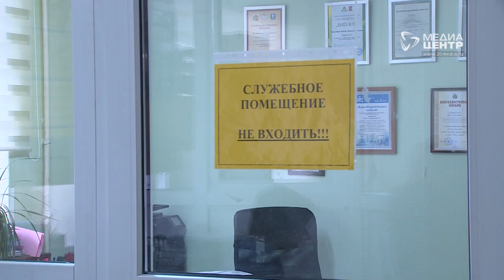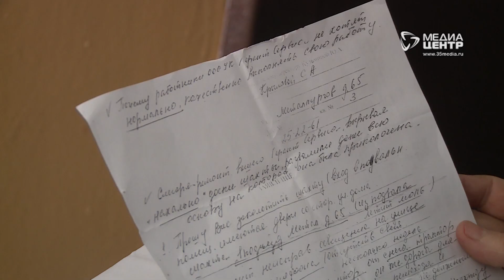Жители нескольких домов в Череповце жалуются на текущую крышу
И снова текущие крыши. Разные дома, разные управляющие компании, а беда одна и та же. Испорченные ремонты, чёрная плесень по стенам, повышенная влажность. Жильцы вынуждены изобретать самые разные способы, чтобы хоть как-то спасти свои квартиры. Где искать виновных и кого в таких случаях привлекать к ответственности?